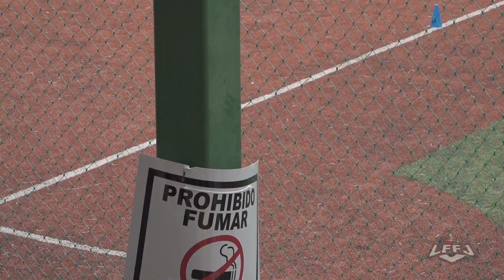LFFJ 2023 INVIERNO U14 FEM 5V5 CARDINALS VS SAINTS